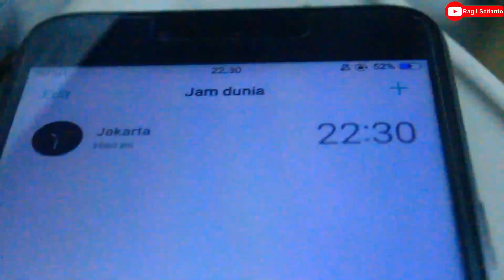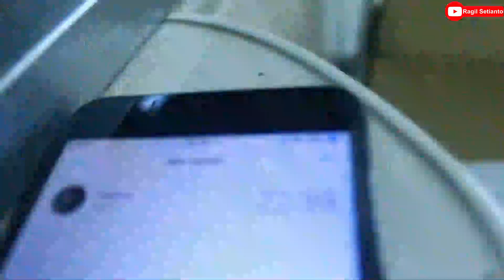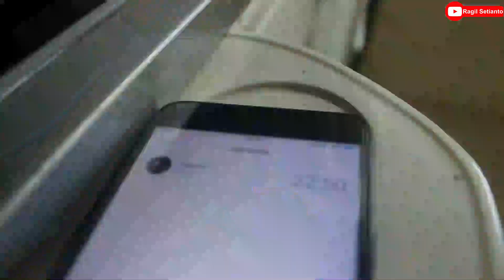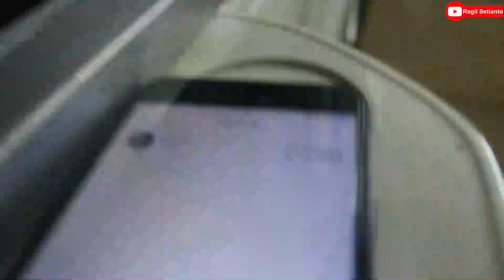Jakarta-Jogja Naik KA Progo Kelas Ekonomi Super Ngebut [Part 1]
Part 1: Pasar Senen-Cirebon Prujakan

Terimakasih!